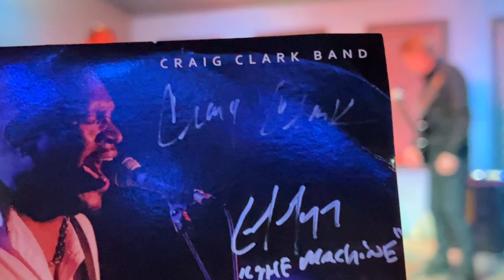{CraigClark Band} Stevie Wonder Tune @Schooner Tavern MPLS, Minnesota 1/6/2024